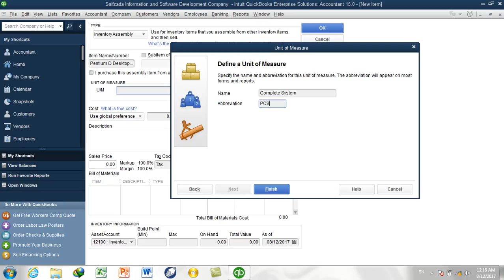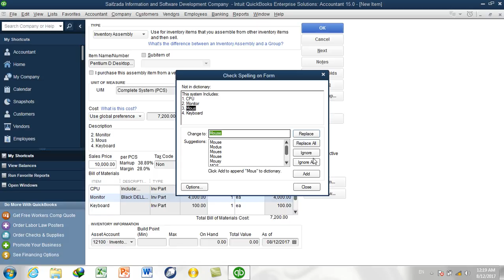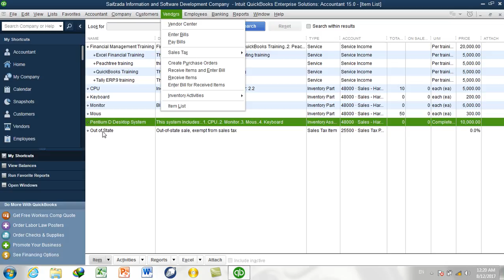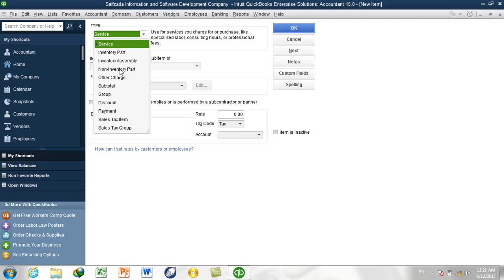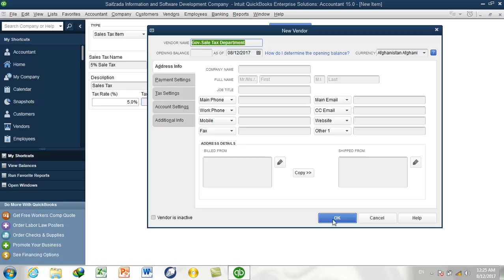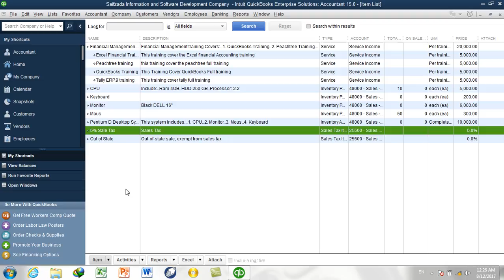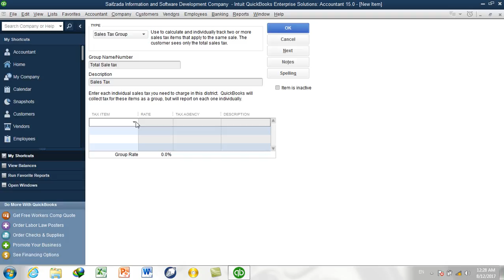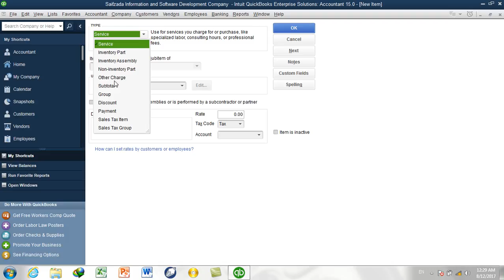6 Day QuickBooks 2015 vidoe training Part 2